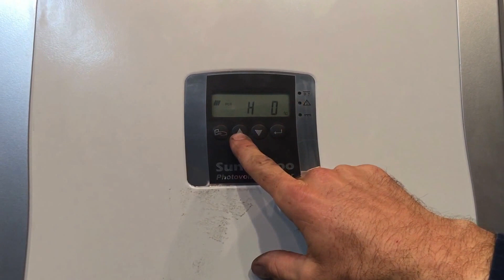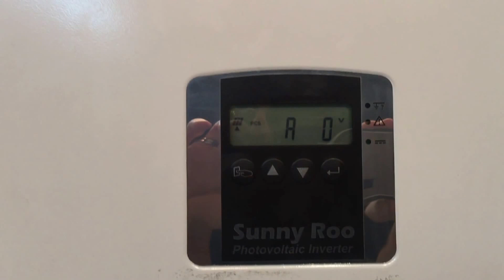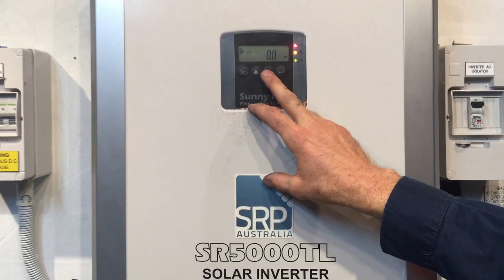SunnyRoo Solar Inverter Lights Flashing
Does your Sunny Roo solar inverter have all the lights flashing? Find out what you can do about it here with Gold Coast Solar Power Solutions.